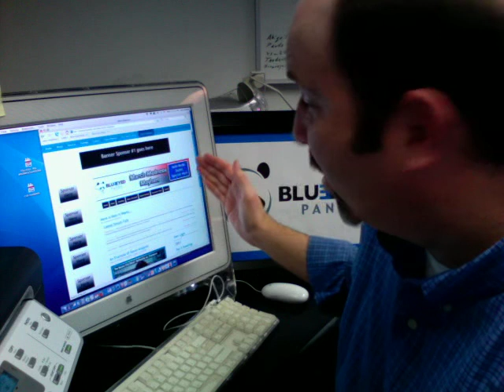March Madness Mayhem :: BlueEyedPanda.com Sponsor Information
Here is some information that would be relevant to any potential sponsors of the March Madness contest.